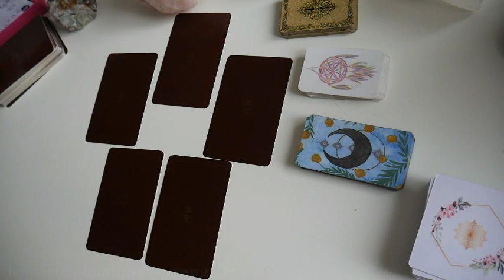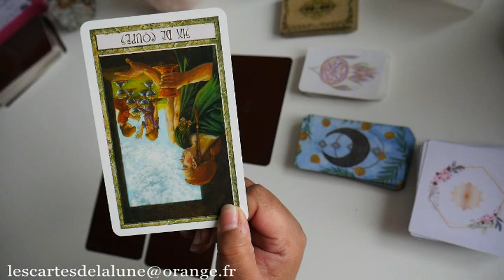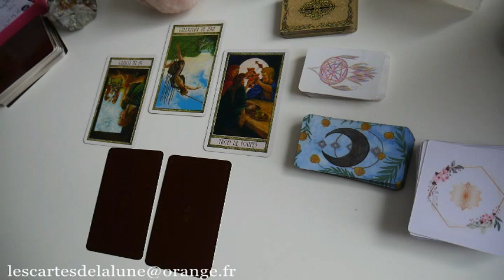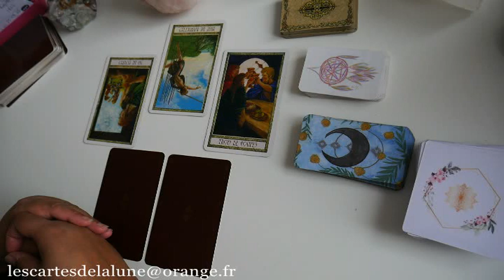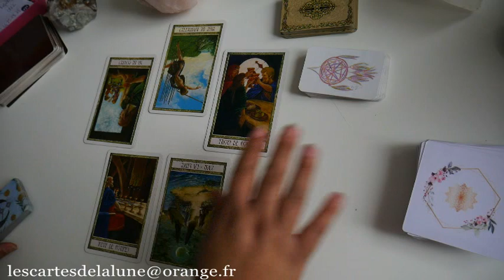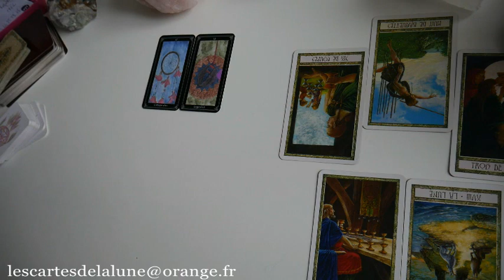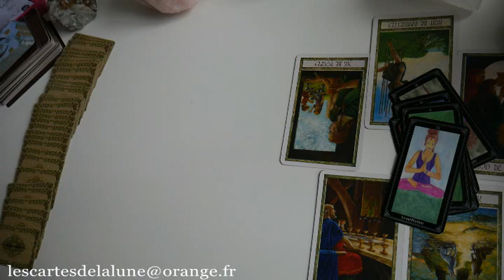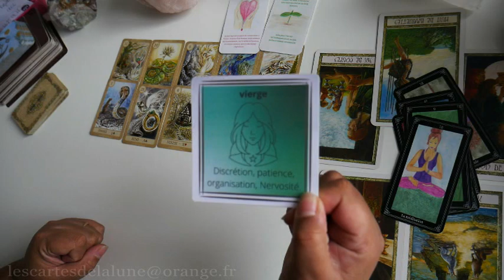🔮🌱 La guidance du mois de mars 2023 🌷🔮